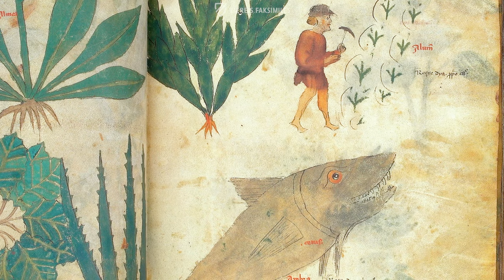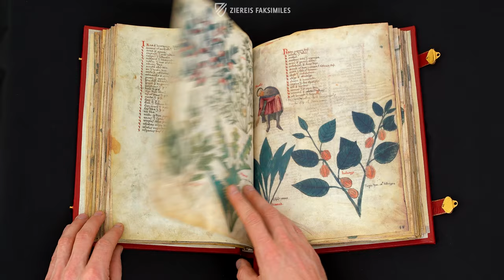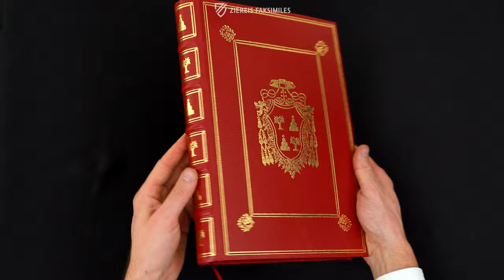THE LATIN DIOSCORIDES - Browsing Facsimile Editions (4K / UHD)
The Latin Dioscorides is an outstanding specimen of the famous Dioscorides manuscripts. Based on the ancient text De materia medica by the Greek physician Pedanios Dioscorides Anazerbeus, it presents a comprehensive overview of medicinal plants and other natural remedies, their effects, and their application. The Latin Dioscorides, the possession of Pope Alexander VII and stored today in the Biblioteca Apostolica Vaticana, probably originated ca. 1400. It enchants with its gorgeous, colorful full-page depictions of the medicinal plants presented and offers a fascinating glimpse into the medicine and botany of antiquity.